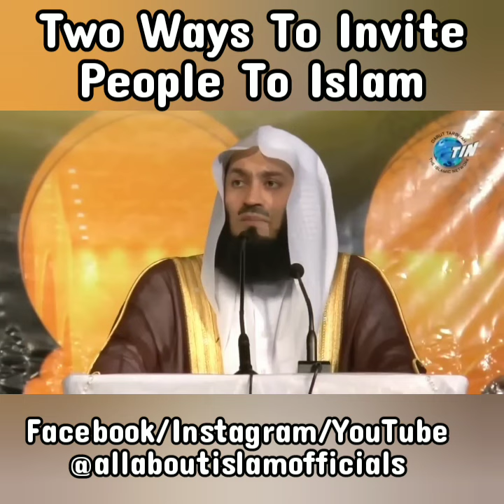Two Ways To Invite People To Islam | Mufti Menk